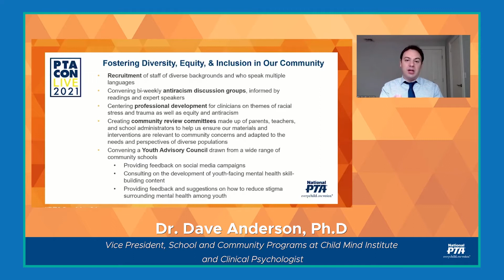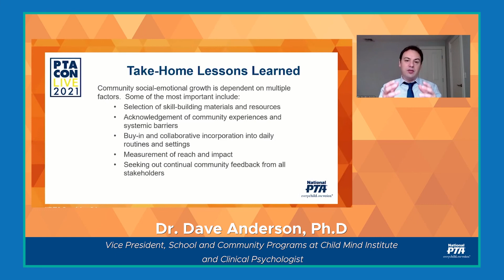How PTA Leaders Can Keep DEI at the Forefront